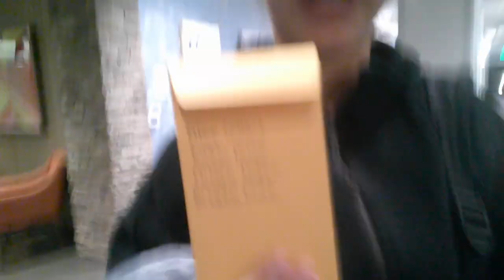Midland vlog 23'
last vlog of the fall season
area in midland against southlake carroll